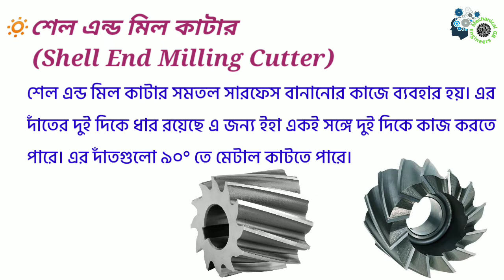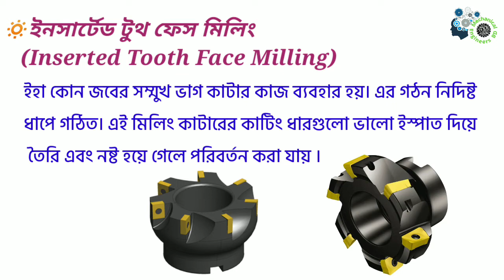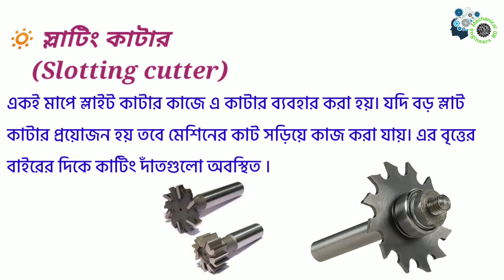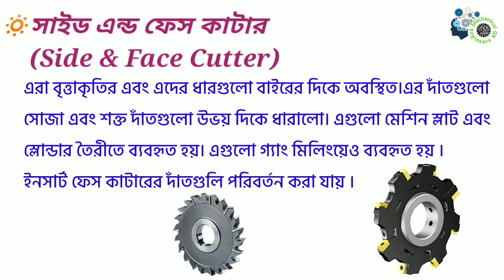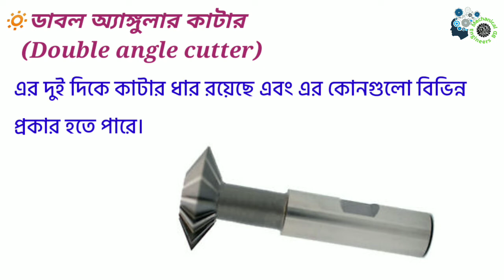মিলিং কাটার / বিভিন্ন ধরনের মিলিং কাটার ও ব্যবহার ক্ষেত্র // Different Types of Milling Cutter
মিলিং কাটার / বিভিন্ন ধরনের মিলিং কাটার ও ব্যবহার ক্ষেত্র// Milling Cutter / Different Types of Milling Cutter এই ভিডিওতে আলোচনা করা হয়েছে। আশা করি ভিডিওটি দেখে উপকৃত হবেন।

Hello everyone,
We are provide in this channel Mechanical Engineering information.
_________[_PLEASE_SUBSCRIBE_MY_CHANNEL_]__________
Mechanical Engineers BD ইউটিউব চ্যানেল যা বিভিন্ন যান্ত্রিক বিষয়ে কাজ করে ইঞ্জিনিয়ারিং
শিক্ষাগত সমস্যা যেমন যেকোন বিষয়ের তত্ত্ব সম্পর্কিত সমাধান, গাণিতিক সম্পর্কিত সমাধান, যান্ত্রিক বিভাগের ব্যবহারিক কাজ ইত্যাদি।